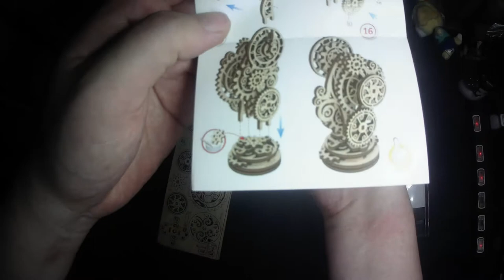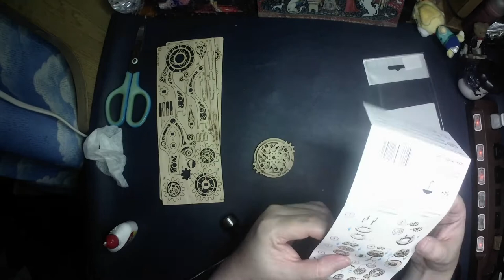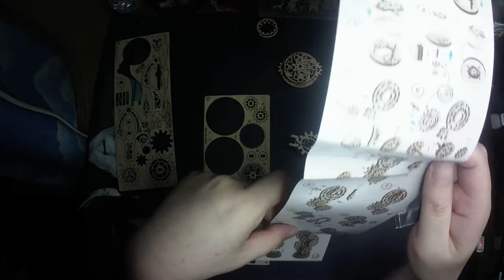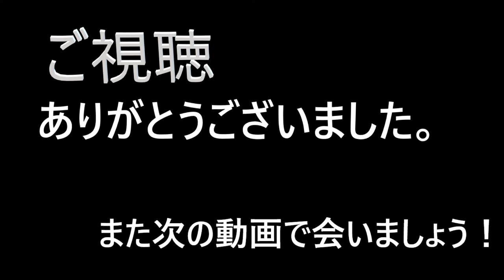スチームパンククロック 作ってみた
UGEARSの
Steampunk Clock を作ってみました。
良かったら最後までご視聴下さい。

ーーーーー

小松工房のページにご来訪頂きありがとうございます。

（管理の都合上別チャンネルとの共有となっております）